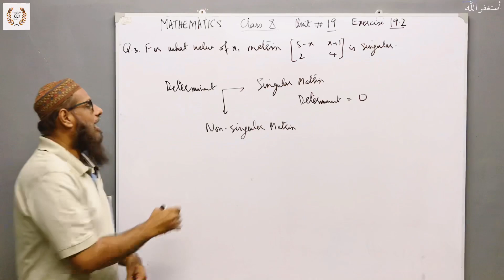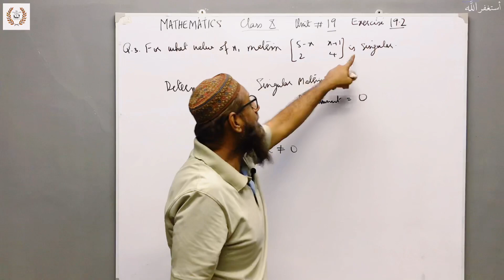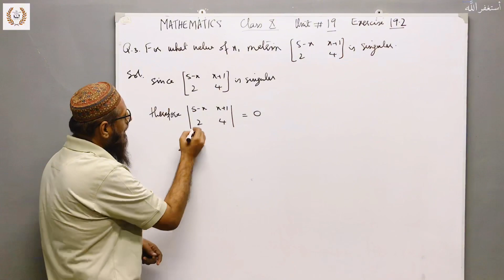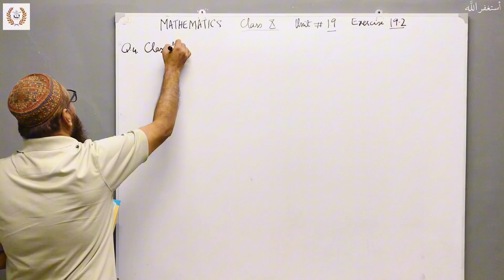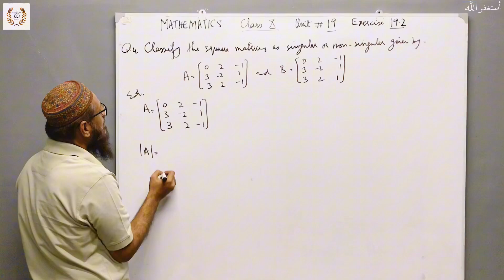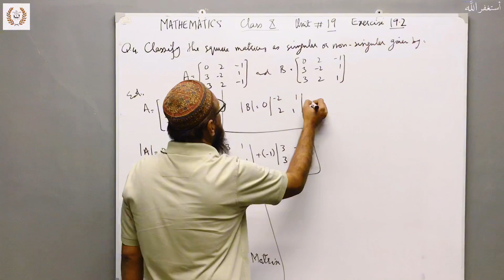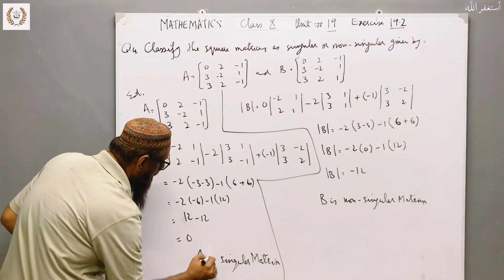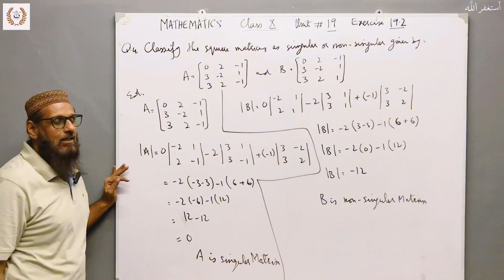Exercise 19.2 Q.3,4 | Unit 19 | Mathematics | Class 10 | TMA || Sindh Board Karachi board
In this series of mathematics class 10, we will cover the complete syllabus of mathematics. We are following Sindh Textbook Board curriculum and this book is also followed in Karachi board so this is the most beneficial for the students in Sindh but for easy understanding anyone can take lectures from this series.